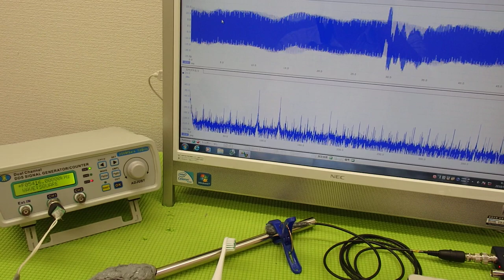メガヘルツの超音波を利用する超音波システム技術 ultrasonic-labo